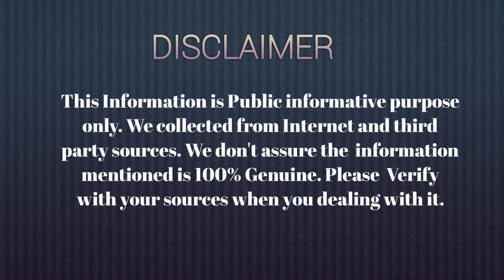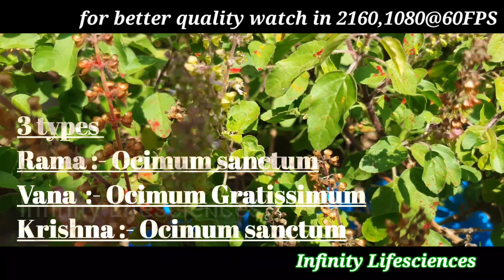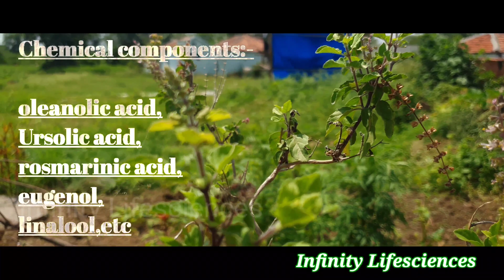Tulasi || Ocimum sanctum || Introduction,general information,uses || Plant series-1|| [IL]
ALL ABOUT OCIMUM SANCTUM(TULASI)